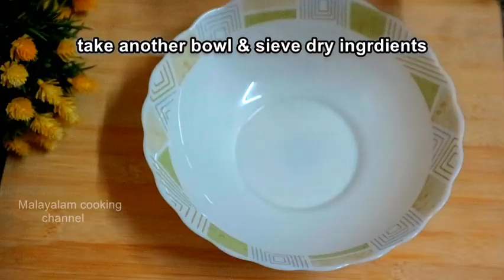Cupcake കടയിൽ നിന്ന് വാങ്ങണ്ട വീട്ടിൽ തന്നെ ഉണ്ടാക്കൂ | Vanilla Cup Cake With & Without Oven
Vanilla Cup Cake With & Without Oven  कप केक
eggless vanilla cup cake  கப் கேக்
no curd cake  Recipes in malayalam cake in malayalam cake recipe in malayalam cup cake recipe in malayalam evening snack recipes in malayalam

Most popular videos Malayalam cooking channel

Chocolate cake Malayalam cooking channel, eggless cake Malayalam cooking channel

தேவையான பொருட்கள்
பால் 1/4 கப் + 1/4 கப்
வினிகர் 1tsp
வெண்ணிலா சாரம் 1tsp
வெண்ணெய் / எண்ணெய் / நெய் 1/4 கப்
சர்க்கரை 1/2 கப்
மைடா 1 கப் (250 மிலி)
பேக்கிங் பவுடர் 1 தேக்கரண்டி
பேக்கிங் சோடா 1/4 தேக்கரண்டி
உப்பு 1 சிட்டிகை

सामग्री
दूध 1/4 मिली + 1/4 मिली
सिरका 1tsp
वेनिला सार 1tsp
मक्खन / तेल / घी 1/4 कप
चीनी 1/2 लीटर
मैदा 1 लीटर (250 मि.ली.)
बेकिंग पाउडर 1 चम्मच
बेकिंग सोडा 1/4 चम्मच
नमक 1 चुटकी

Ingredients
Milk 1/4cup + 1/4cup
vinegar  1tsp
vanilla essence 1tsp
butter  / oil / ghee   1/4 cup
sugar  1/2cup
maida  1cup (250ml)
salt   1pinch

ചേരുവകൾ
പാൽ 1/4 കപ്പ് + 1/4 കപ്പ്
വിനാഗിരി 1tsp
വാനില    1tsp
വെണ്ണ / എണ്ണ / നെയ്യ് 1/4 കപ്പ്
പഞ്ചസാര 1/2 കപ്പ്
മൈദ    1cup (250 ml)
ബേക്കിംഗ് പൗഡർ 1 ടീസ്പൂൺ
ബേക്കിംഗ് സോഡ 1/4 ടീസ്പൂൺ
ഉപ്പ് 1 നുള്ള്